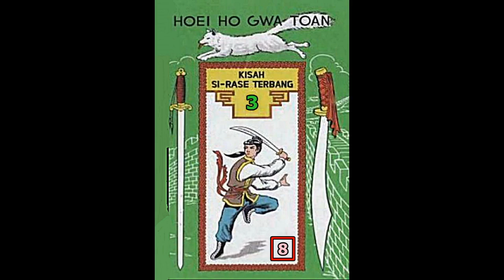Seri Cerita Silat BUKU KE TIGA Kisah Si Rase Terbang Jilid 8